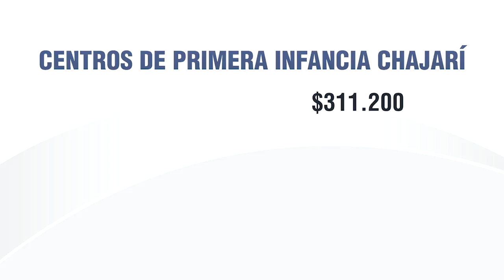Chajarí TV : Centros de Primera Infancia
Esta es la nueva denominación de los Jardines Municipales del Gobierno de Chajarí.  La Directora de Educación del Gobierno de Chajarí, Fabiola Fochesatto Brunini, informó “El Municipio de nuestra ciudad accedió al Plan Nacional de Primera Infancia a través de la presentación de tres proyectos, uno por cada jardín, que fueron presentados a fines de julio del 2016 ante la Secretaría de niñez, adolescencia y familia del Gobierno Nacional”, aseguró.